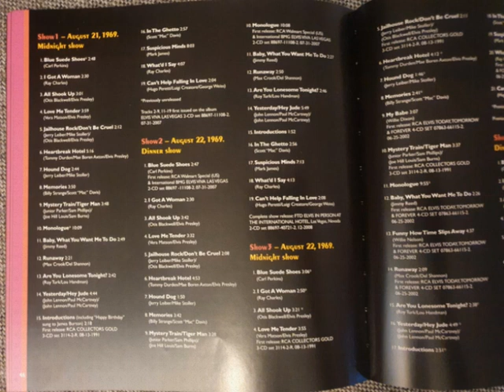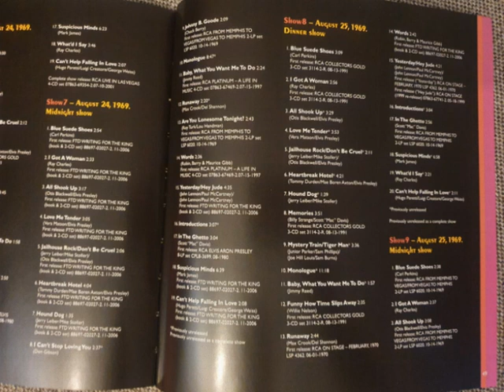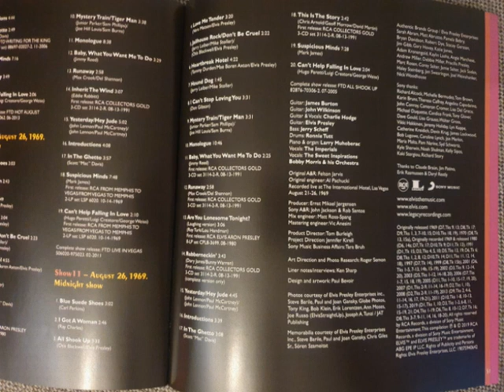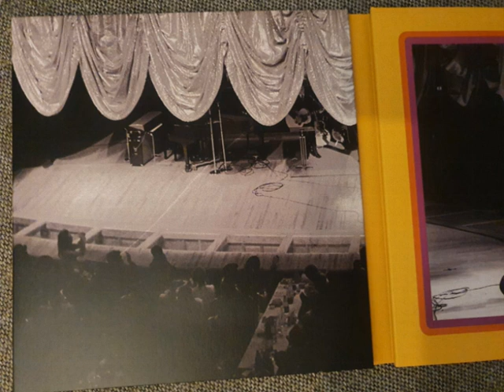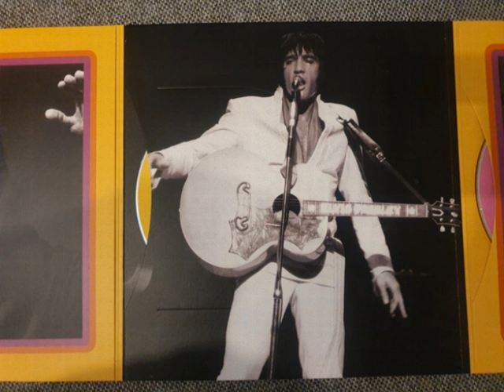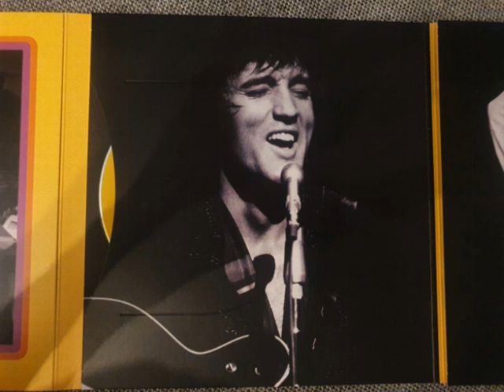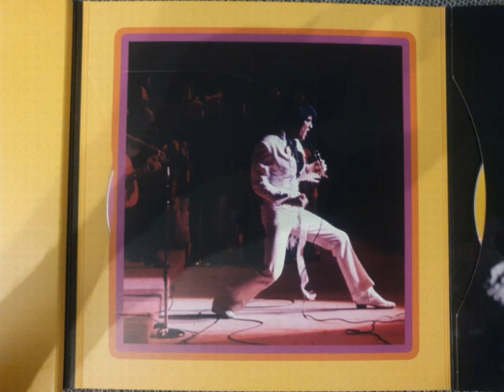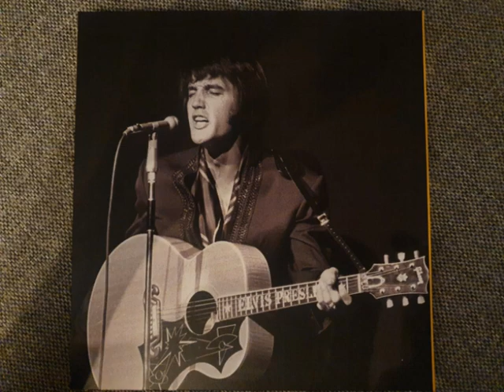Elvis Presley CD - Live 1969 (Sony Legacy) - CD 07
Full Show!
August 24, 1969 MS
Released by: Sony Legacy in 2019
Multitrack Recording!